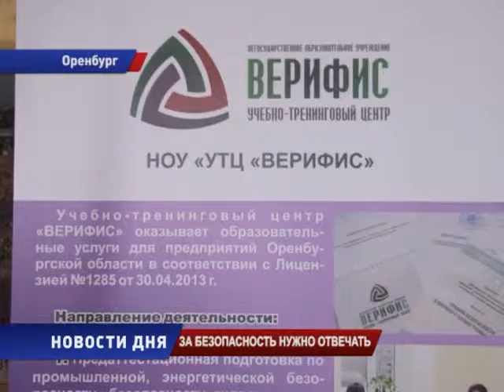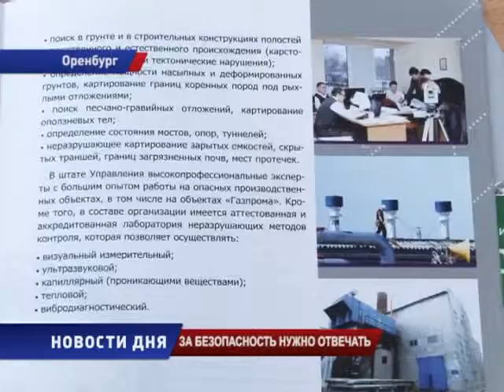В Оренбурге прошел семинар по промышленной безопасности